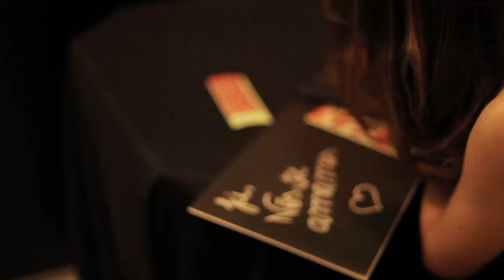Teaser 15 anos - Júlia Odorissi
Imagens: Julien Moretto, Marcelo Brum e Rafael Ferreira
Edição: Julien Moretto